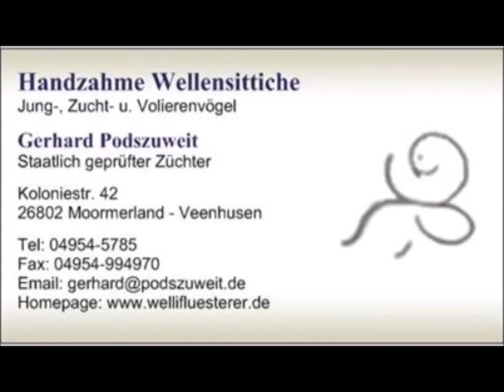2021 10 30 Der Wellifluestererfilm des Tages